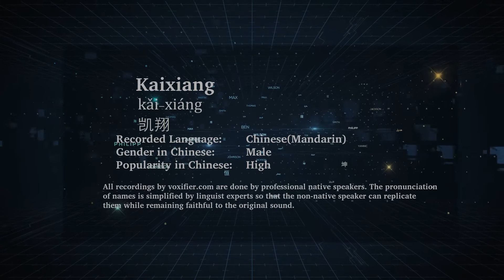How to Pronunce Kaixiang (Kǎi-Xiáng, 凯翔) in Chinese (Mandarin) - Voxifier.com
This is the Chinese (Mandarin) pronunciation, gender, and phonetics recording of the name Kaixiang (凯翔, Kǎi-Xiáng). The same name may exist in other languages with different pronunciations. Check the meaning of name along with other possible pronunciations or similar names for free Voxifier uses the help of expert linguists to simplify pronunciations by replacing some special sounds with sounds more commonly available across all languages.